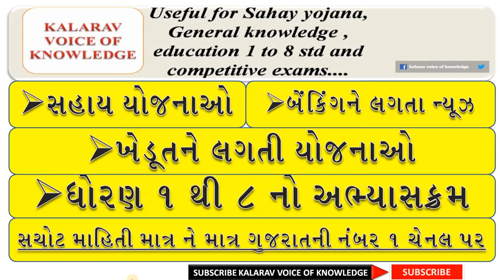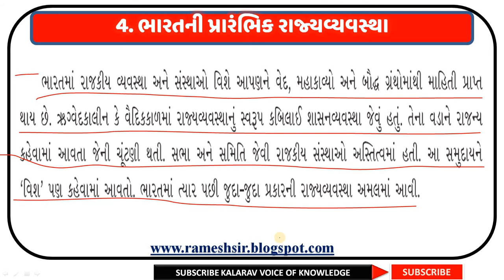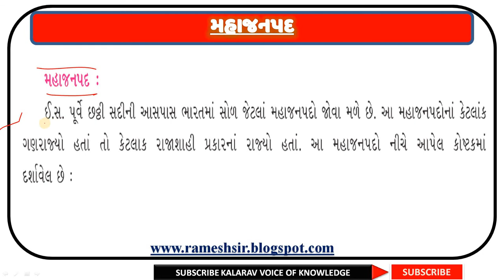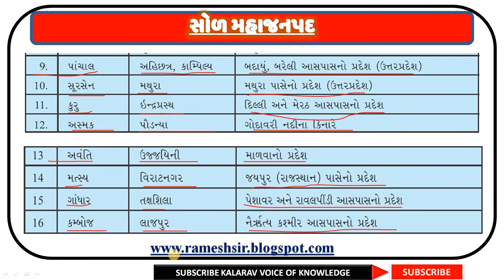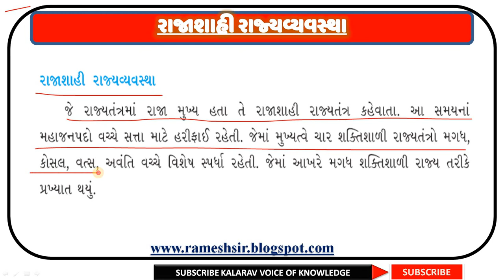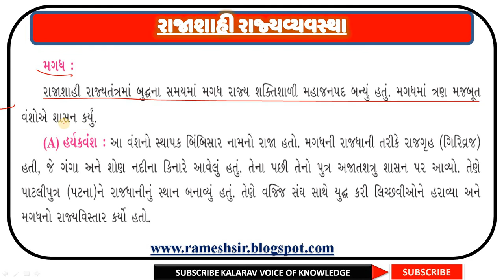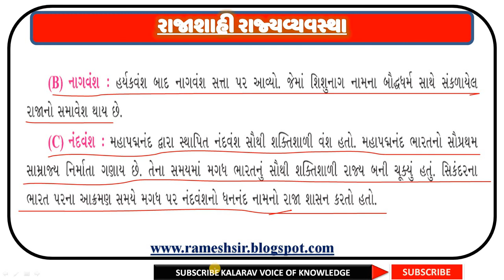BHARAT NI PRARAMBHIK RAJYA VYAVASTHA | PART 1 | STD 6 EKAM 4 | NCERT | NEW COURSE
ધોરણ 6 એકમ 4 ભારતની પ્રારંભિક રાજ્ય વ્યવસ્થા STD 6 EKAM 4 BHARAT NI PRARAMBHIK RAJYA VYAVASTHA
સામાજિક વિજ્ઞાન | STD 6 BHARAT NI PRARAMBHIK RAJYA VYAVASTHA | PART 1| NCERT | NEW COURSE | FIRST SEMESTER | ભારતની પ્રારંભિક રાજ્ય વ્યવસ્થા | સામાજિક વિજ્ઞાન | ધોરણ 6 | ONLINE EDUCATION
ભારતની પ્રારંભિક રાજ્ય વ્યવસ્થા

💥👉 *પેઢીનામું એટલે શું ?
💥👉પેઢીનામું કોની પાસે કાઢવી શકાય ?*
💥પેઢીનામું બનાવવા માટે જરૂરી આધાર પુરાવાઓ :
💥પેઢીનામું ક્યાં ઉપયોગી છે ?
💥 પેઢીનામાં અંગે વધારે માહિતી, અરજી ફોર્મ , પેઢીનામાંનું ફોરમેટ જોતું હોય નીચેની લિંક પર જુઓ 👇👇

💥👉 ગામ નમૂના નંબર 1 થી 18 વિશે સંપૂર્ણ માહિતી
માહિતી જુઓ નીચેની લિંક પરથી👇👇👇
 માહિતી ગમે તો શેર કરજો

📔📕📔💥👉ગામતળ અને સીમતળ એટલે શું ?
💥👉ગામતળમાં મફતમાં પ્લોટ કરી રીતે ફાળવવામાં આવે છે ? 💥👉ગામતળ વધારવા માટેનું અરજીફોર્મ અને સંપૂર્ણ માહિતી  નીચેની લિંક પરથી જુઓ

📔📕📓🖊️🖊️🖊️🖊️🖊️🖊️📒📒💥👉 વાડાની જમીન કાયદેસર કઈ રીતે કરશો ?             💥👉 વાડાની જમીન કાયદેસર કરવાનું અરજીફોર્મ      💥👉 વાડાની જમીન કાયદેસર કરવાનો ઓફિસિયલ   પરિપત્ર

💥💥 માહિતી અધિકાર
👉માહિતી મેળવવા નો કાયદો
💥👉 માહિતી મેળવવા અરજી કઈ રીતે કરશો?
💥  અરજીના વિવિધ નમૂના.